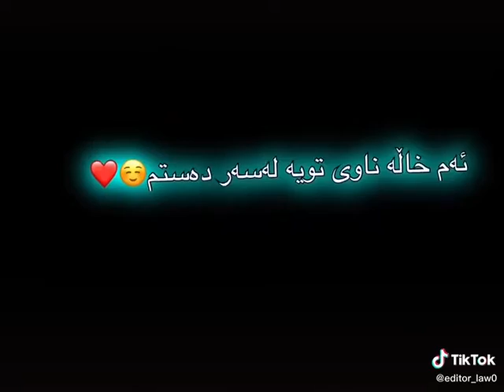سويند به چاوي مه ستت❤️👍